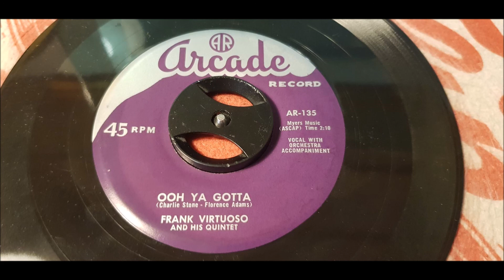Frank Virtuoso - Ooh Ya Gotta - 1955 Western Swing - Arcade 135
Fine fine Western on the Phillidelphia label Arcade.